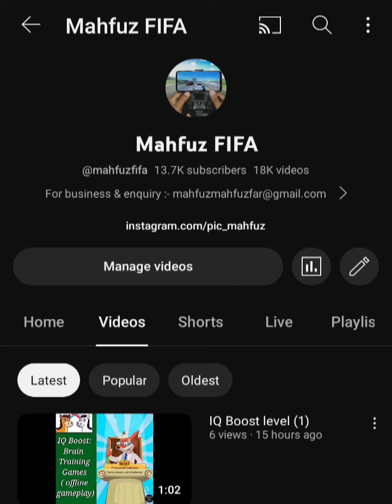Nuts and Bolts level 94 🎮🌀🎮 Screw puzzle | walkthrough, Android,Ios offline gameplay